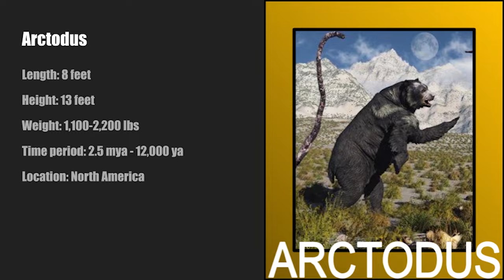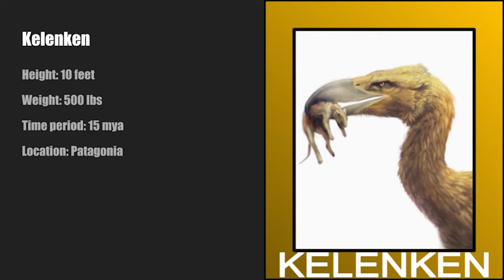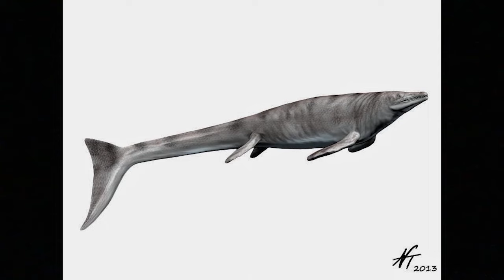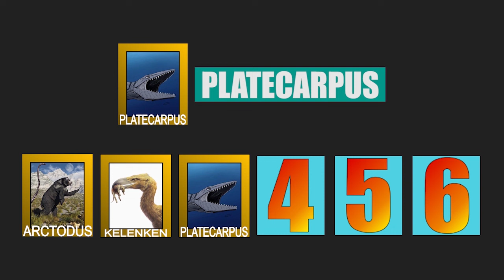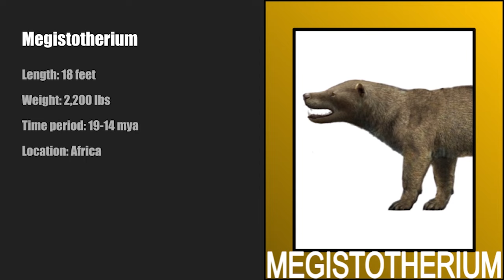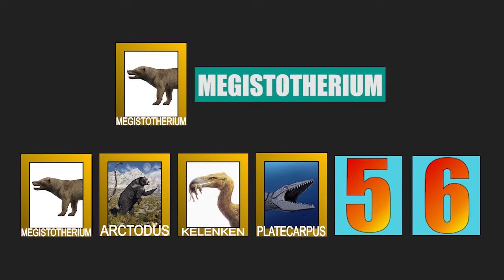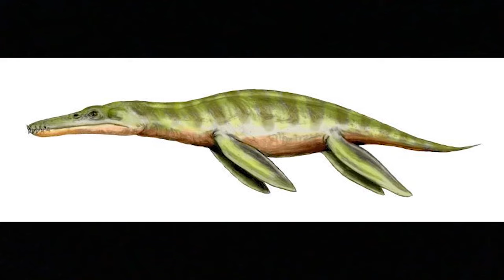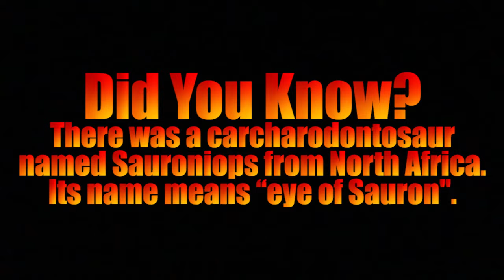72 Dangerous Animals: Prehistory | Episode 12 | Zephyr Nature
Welcome to 72 Dangerous Animals: Prehistory! We will rank these 72 dangerous creatures throughout 12 episodes and one will triumph in episode 13.